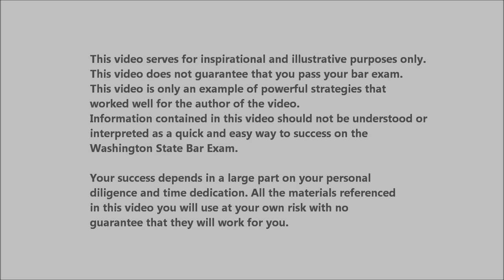How to Write Criminal Law Essay on Washington State Bar Exam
Quick tips on how to write Criminal Law essay on Washington state bar exam by Alex Bezu who developed a FREE self-study course. The course includes short and powerful 30 page rules statement outline, 18 hours of lectures and 6 hours of quick reviews, covering all substantive areas and ethics. Good luck on your bar exam.